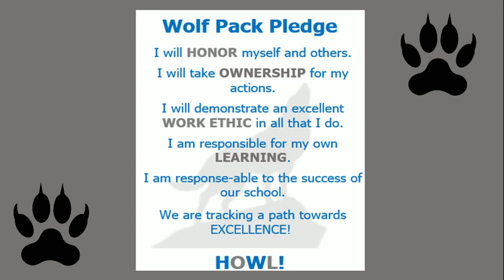TV Wolf 1-17 Tuesday